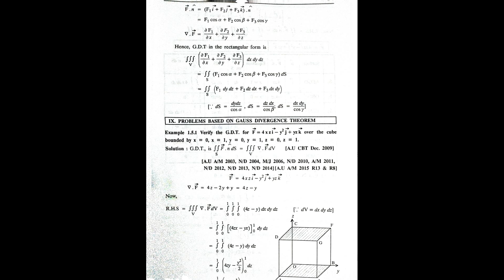Gauss Divergence Theorem- Engineering mathematic II